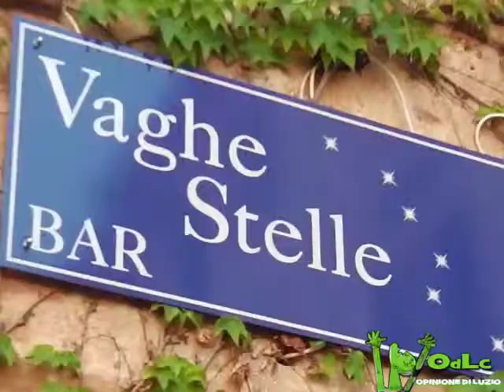Leopardi e la pensione di invalidità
il retroscena della vita quotidiano di leopardi